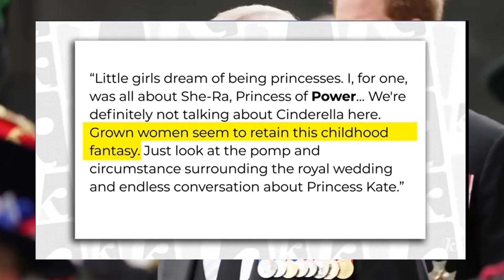IMPERDIBLE !🔴 15 VIDEOS que delatan la verdadera Meghan Markle!!¡ ANALISIS